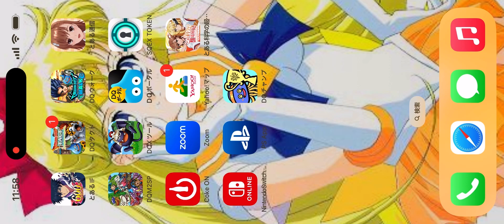ドラクエチャンピオンズリセマラじゃー１回目#ドラクエチャンピオンズ